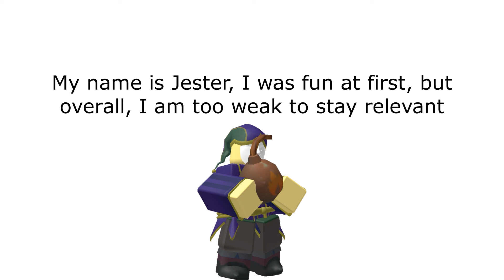The life of an EVENT TOWER be like… | TDS